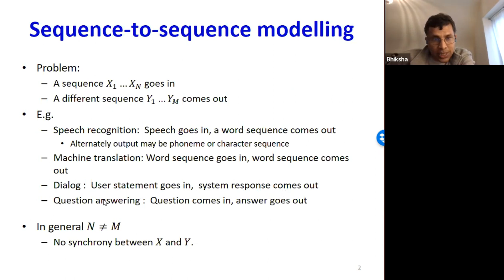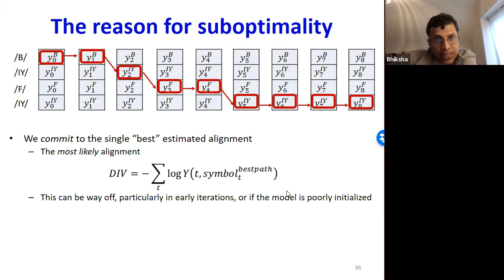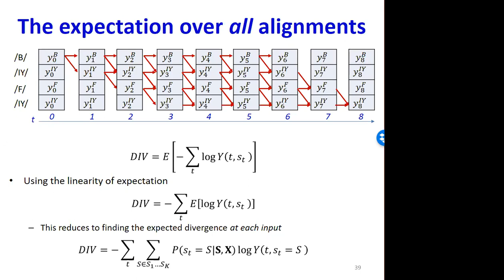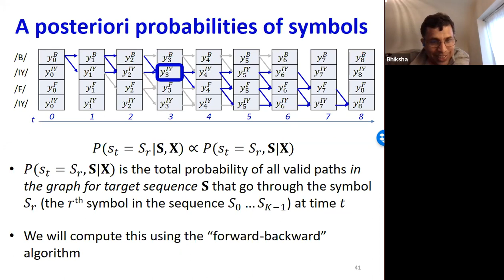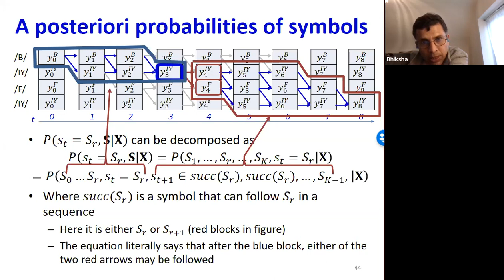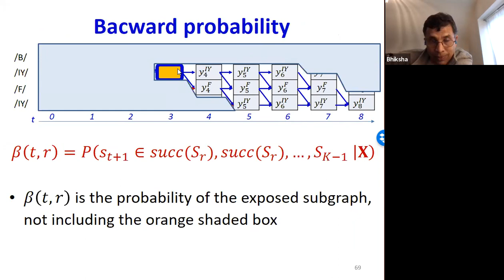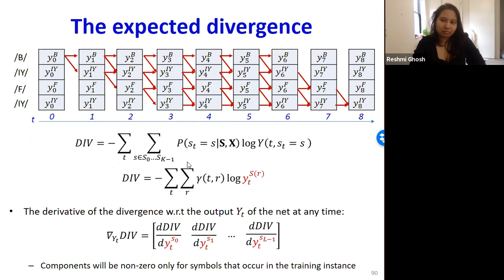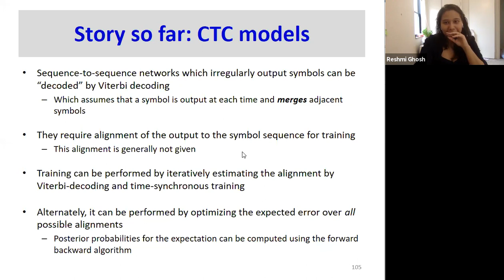Lecture 17p1 | CTC and seq2seq p2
Course: 11-785, Intro to Deep Learning
Offering: Fall 2020